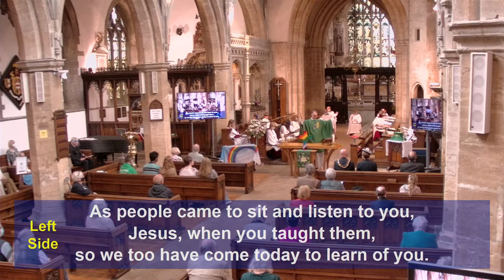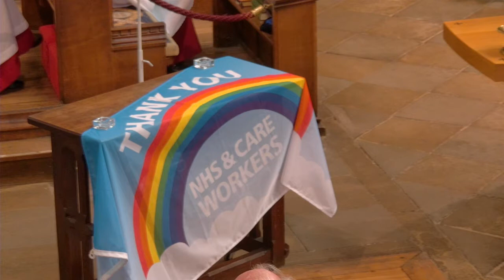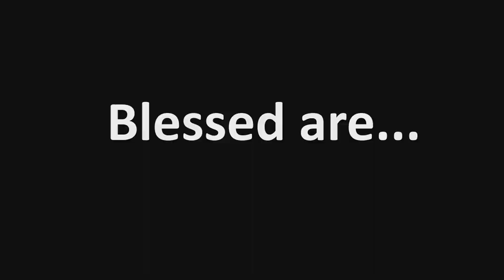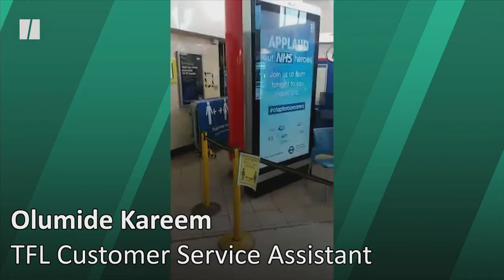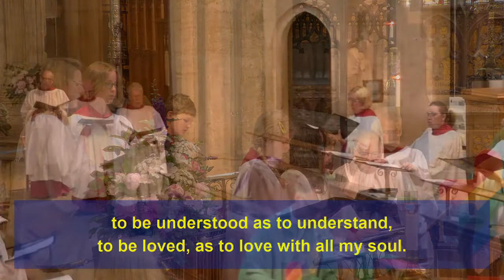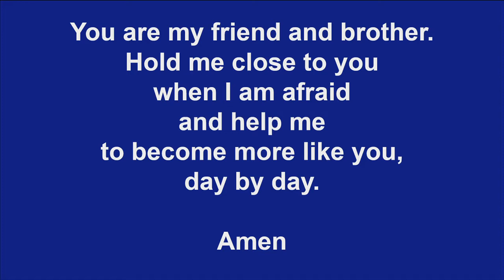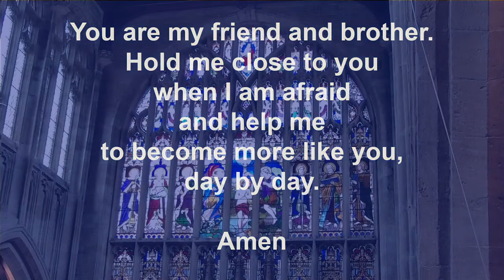Holy Trinity Parish Eucharist - 4th July 2021 - Celebrating NHS, Social Care & Frontline Workers.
Rev'd Patrick Taylor will preside and Phil Harper will preach at this service. The Gospel reading this morning is: Matthew 5.3-12.